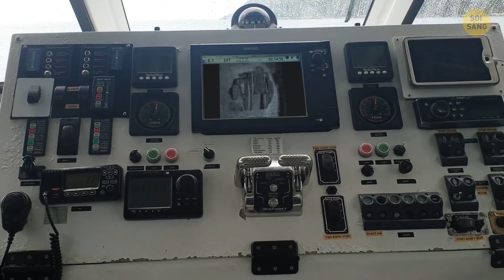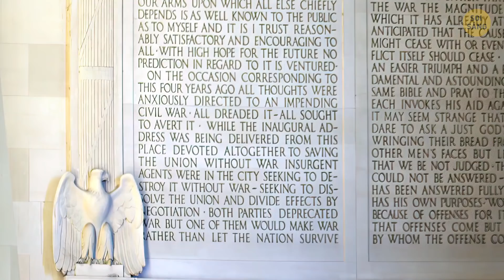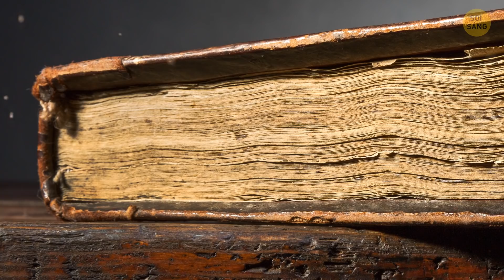Vật Thể Bị Đắm Bí Ẩn Làm Thiết Bị Điện Tử Ngừng Hoạt Động Nếu Đến Gần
Đại dương bao phủ hơn 70% bề mặt Trái đất. Không có gì ngạc nhiên khi đại dương ẩn giấu vô số bí ẩn. Tam giác quỷ Bermuda, đáy đại dương chưa được khám phá, dị thường biển Baltic... Điều gì khiến biển Baltic trở nên bí ẩn và điều gì có thể ẩn giấu dưới sâu đó? Hãy cùng vén màn một số bí mật sâu thẳm của đại dương.